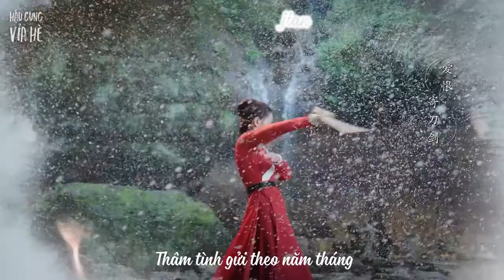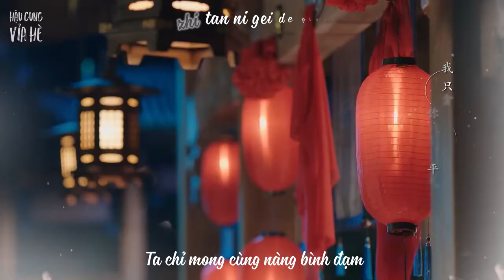[Vietsub | Kara] OST Nguyệt Thượng Trọng Hỏa Khó Lường - Lục Hổ OST Nguyệt Thượng Trọng Hỏa